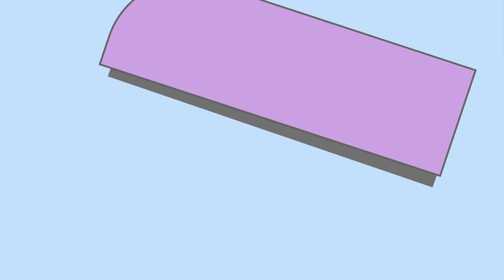Let's READ about Construction Tools